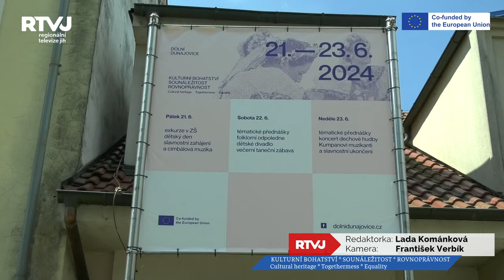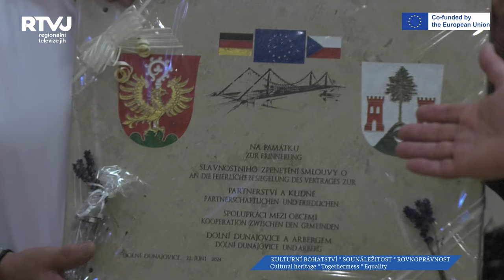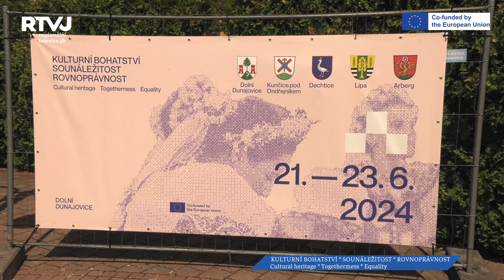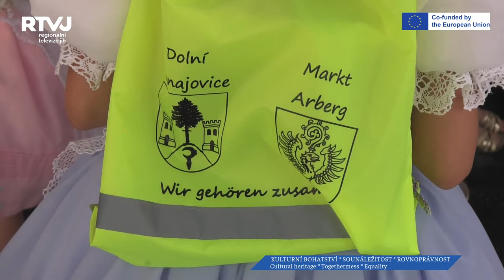Kulturní bohatství, sounáležitost a rovnoprávnost v Dolních Dunajovicích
Po roce obec Dolní Dunajovice uspořádala opět 3-denní obecní slavnost, tentokrát s tématy „kulturní bohatství, sounáležitost a rovnoprávnost“. Cílem slavností bylo opět setkávání spřátelených obcí na úrovni všech generací, a také představení folkloru nejen domácího.